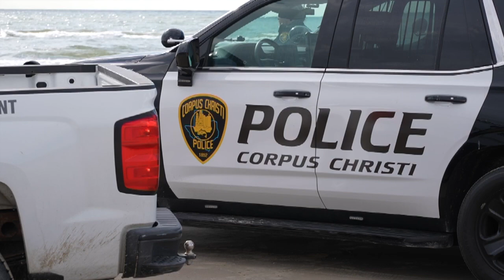Authorities recover body of missing swimmer near Mustang Island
Emergency crews are on Mustang Island after recovering the body of a missing swimmer who went underwater Sunday afternoon around 3:55 p.m.